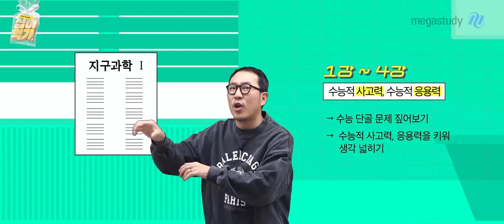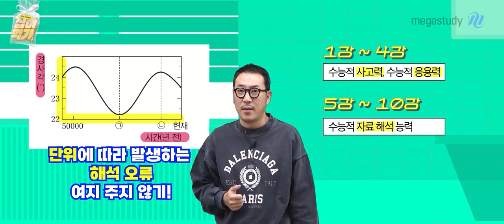[메가스터디] 지구과학 장풍쌤 - [지구과학I] 2024 수능 기초 십어먹기 OT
수능 지구과학의 정상을 향한 바람, 장풍!
더욱 업그레이드된 장풍 선생님의
2024학년도 수능 지구과학l 커리큘럼을 소개합니다.

잠깐! 지구과학l을 처음 시작하는 노베이스라면?
□ 수능 기초 십어먹기
 - 수능에 출제되었던 10개 테마를 선별하여 수능 맛보기!
□ 수능 기초 4D 특강
 - 텍스트가 아닌 시뮬레이션, 이미지화를 통해 암기하기!

■ 개념완성 지/존/력 (지구과학의 지존이 되는 능력)
 - 지구과학l 수능 대비의 시작! 기본 개념 정복하기!
 - 수능 출제 포인트부터 교과서에 나오는 지엽적인 부분까지 정리합니다.

■ 기출분석 지/구/력 (지구과학의 답을 구하는 능력)
 - 개념 정복 후, 수능 기출문제를 통해 점검하기!
 - 단원별, 유형별, 난이도별 문제를 통해 개념을 체계적으로 점검합니다.

■ 광속정리 지/속/력 (지구과학 속전속결로 정리하는 능력)
 - 6월 모평 보기 전, 기본 개념을 빠르게 한번 더 정리하기!

■ 자료해석 지/해/력 (지구과학의 자료를 해석하는 능력)
   (★2024학년도 커리큘럼 신규추가★)
 - 표/그림 등 다양한 자료에서 나올 수 있는 모든 보기를 모아서 해석하기!
 - EBS 연계교재를 비롯하여 지엽적인 부분까지 모두 분석합니다.

□ N제
 - 9월 모평 전/후, 이제는 진짜 '수능력' 상승하기!
 - 기본 개념을 다시 점검하고, 오답률 높은 문제부터 기출변형까지 짚어봅니다.

■ 모의고사 지/휘/력 (지구과학 만점 휘어잡는 능력)
 - 장풍쌤의 모의고사로 6월 모평 워밍업, 9월 모평 레벨업, 수능 어퍼컷까지!

풍마니들!

수능이라고 하는 시험이 여러분을 불안하게 할 수도, 부담감을 줄 수도 있겠습니다.
하지만 생각을 전환하면 여러분에게 역전의 기회일 수도 있습니다.
1년이라는 긴 시간 동행하는 선생님을 믿고 지구과학의 끈을 놓지 않는다면, 반드시 여러분이 생각하는 모든 것을 이룰 것입니다.
긍정적으로! 후회 없이! 불태웁시다!!